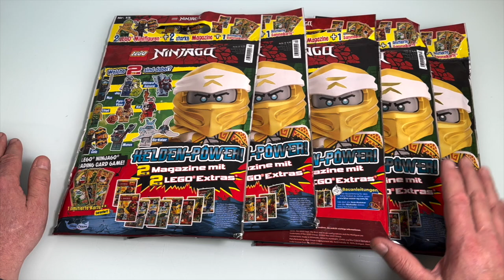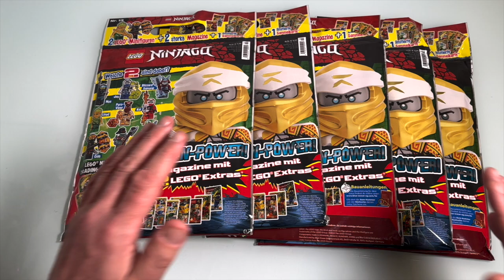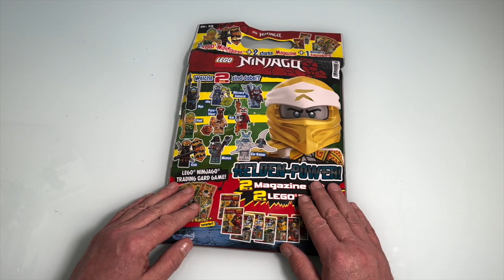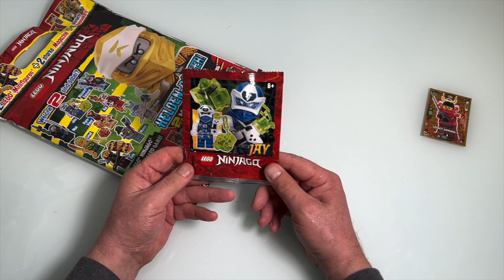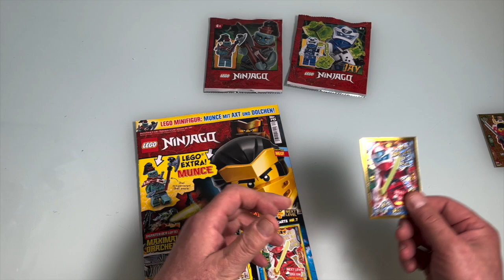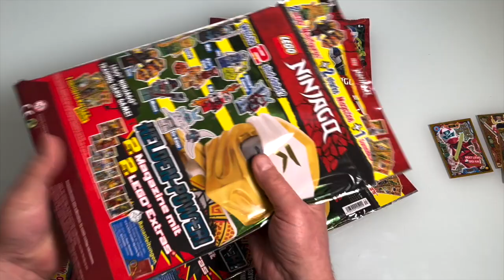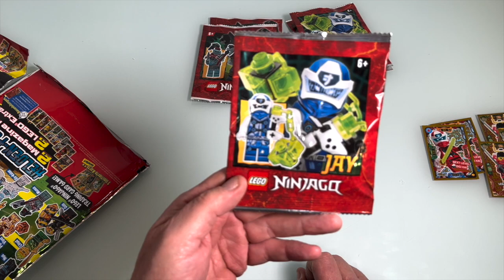NEUE Lego 5 Ninjago Helden Power Nr 13 Wundertüten auspacken